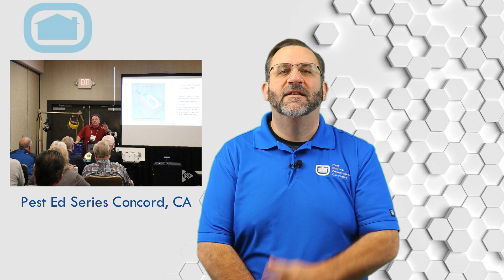December 17, 2019 PCOC Minute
In this PCOC Minute, we discuss the Pest Ed Series that will continue in January with the final event being held on Thursday, January 14, 2020, at the Citrus Heights Community Center 6300 Fountain Square Drive Citrus Heights.

The Pest Ed Series has been awesome and includes some great training that will encompass Branch I, II and Branch III topics.

Sign up all of your employees today for January 14, 2020, at the Citrus Heights Community Center.

PCOC (Pest Control Operators of California) has created this series to provide updates on the pest control industry not only in California but throughout the United States, PCOC related events and member highlights. The PCOC minute will be available on the 1st and 3rd Tuesday of each month with special periodic episodes on the 2nd and 4th Tuesday of each month.